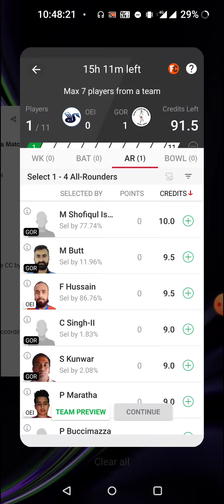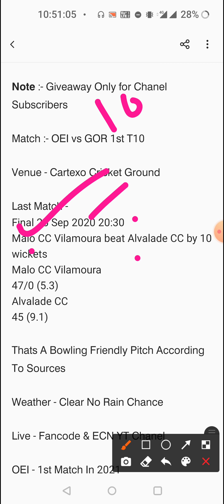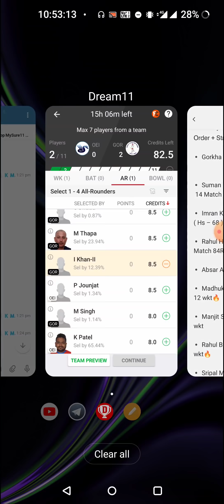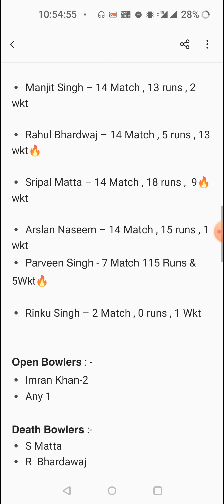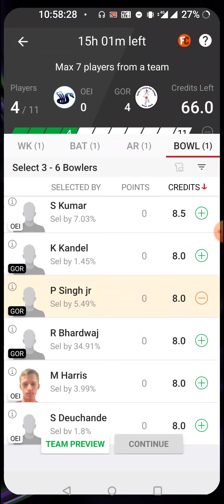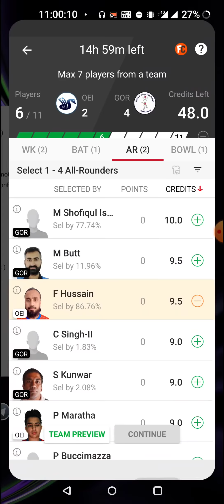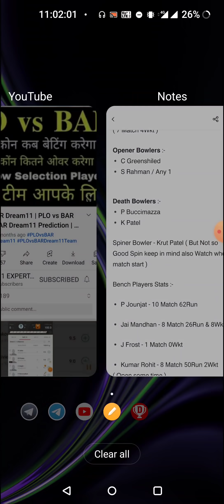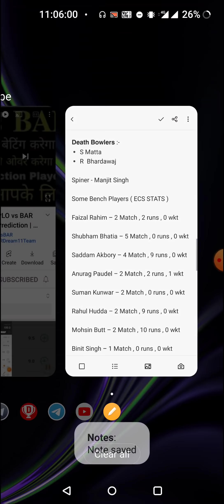OEI vs GOR Dream11, OEI vs GOR Cartexo T10 1st Match ,OEI vs GOR Dream11 Prediction, oei vs gor t10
Join In Our TeleGram Chanel
For Final Update👇👇

1. All credit for copyright material used in video goes to respected owner.

2. The Prediction shown in the videos are my thoughts and thinking based on my experience and you are not force to adapt the same and you are free to predict your own.

3. This game involves an element of financial risk and may be addictive , so please play responsibly and at your own risk.

4. This Video Is Helpful for fantasy users

OEI vs GOR Dream11, OEI vs GOR Cartexo T10 1st Match , GOR vs OEI Dream11 Prediction, oei vs gor t10